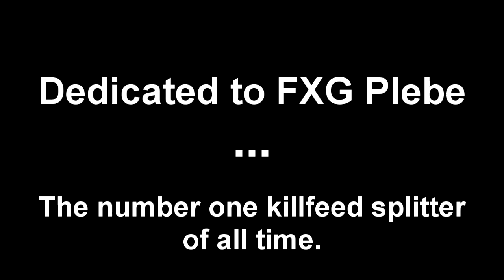Daytage #2 by Wars in Riots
AKA: Killfeed day!